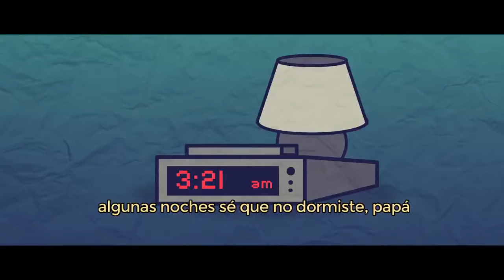Fred Lammie! Gracias Papá _ Casi Creativo